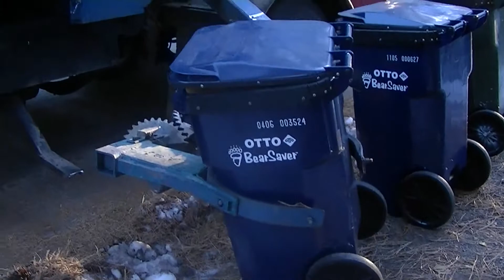CR&Rs Heil Formula 7000 Continued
Of course it starts to pack right as it leaves frame in the first clip lol ah well. Filmed right after Christmas so there was a LOT of boxes and extra recycling outside the carts. Filled the truck up much faster than usual and proved to be a reall annoyance when trying to pack.
This is a spare to the rapid rail he usually drives, and the controls are completely different so its easy to accidentally push the wrong one like in the second clip. oops :D Theres a few clips I was watching the truck directly, not through the camera screen so I kind of wandered off a bit.. my bad. Theres still a bit more from this day and the previous visit to upload too. We were with a friend of ours who saw these when they were new and still in LA. So he wanted to stay and watch for a bit longer, and we ended up following him from his first stop, to his last haha
Also, this might not be their last 7000 still operating. We were told their is another one somewhere being repaired from an accident it was involved in. I will be keeping my eyes out for that one as it might be a ribbed body 7000, If not, then its a third Ex-LA Dura-Pack. Not much else to say. Enjoy as always.